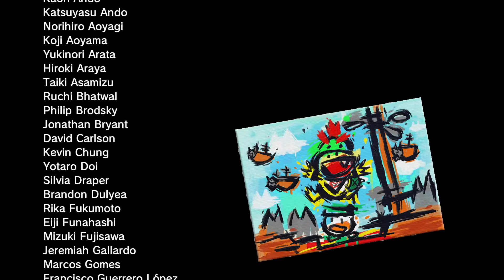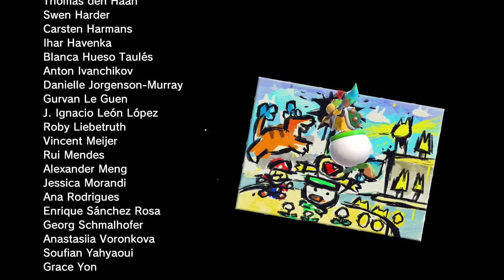最終回 フューリーワールド+スーパーマリオ3Dワールド ニンテンドースイッチ Super Mario 3D World + Bowser's Fury Switch PonTV GAMES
スーパーマリオ3Dワールド+フューリーワールド  Super Mario 3D World + Bowser's Fury